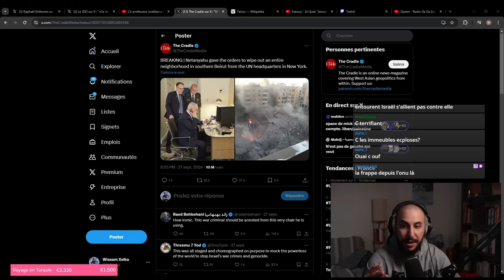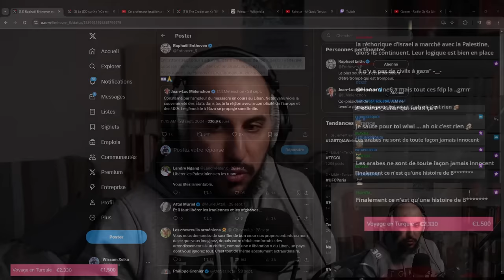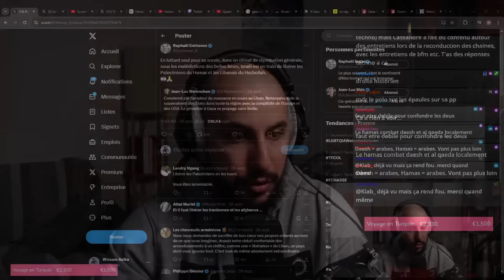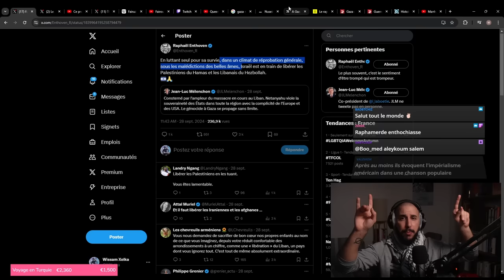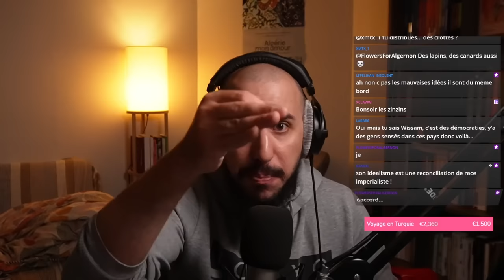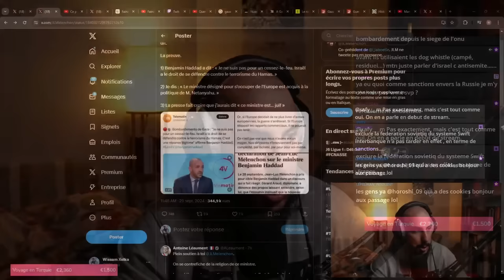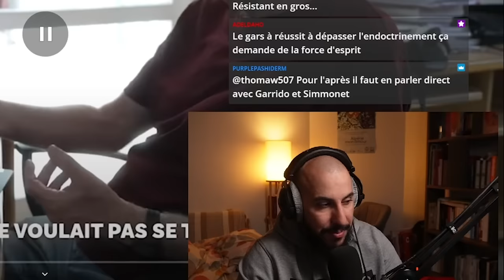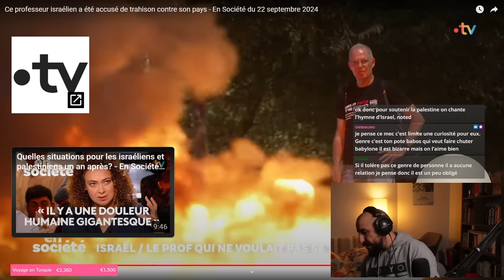Liban et Palestine, réponse à R. ENTHOVEN ! Le tweet de la honte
Montage : Moi
Miniature : Moi
BG : Moi